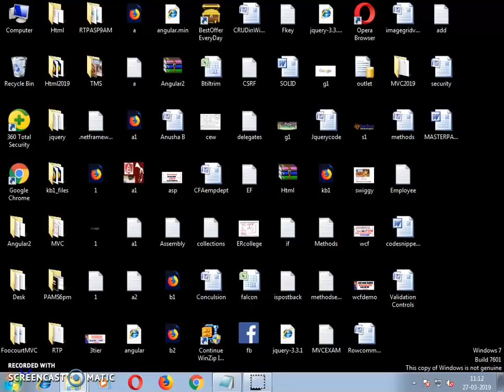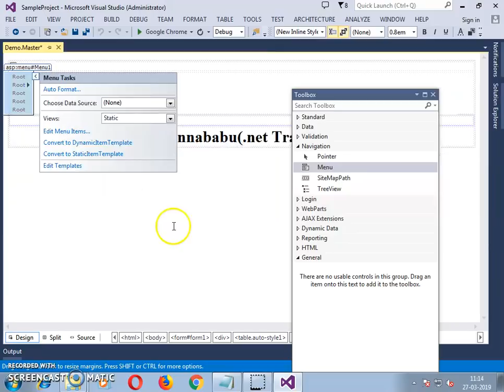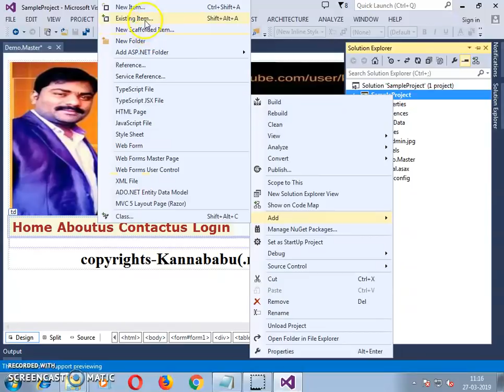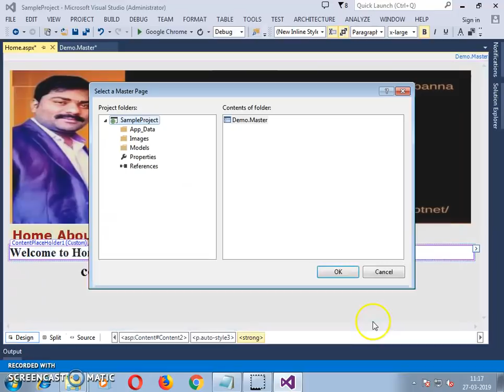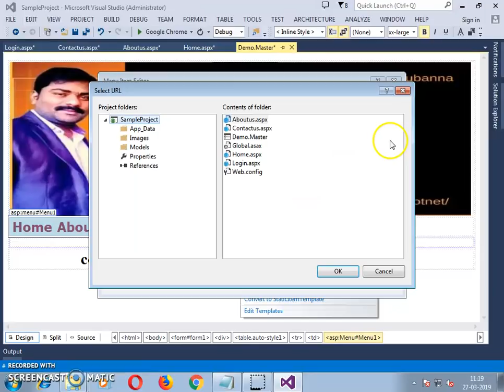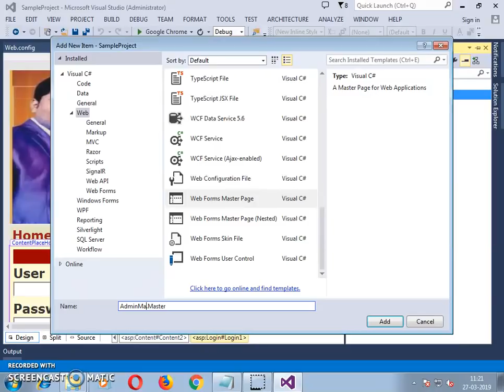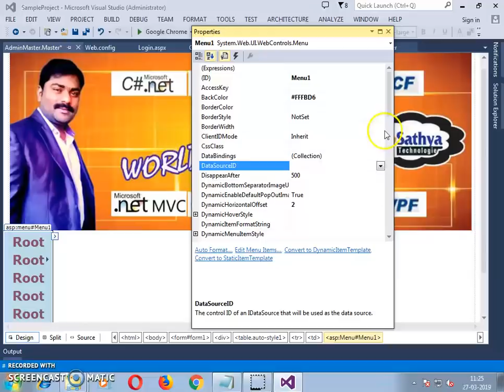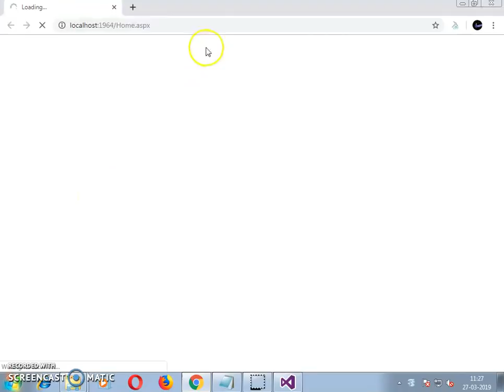MasterPages in ASP.net 2019 part1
in this video i Explained about MasterPages in ASp.net in Visualstuio-2019